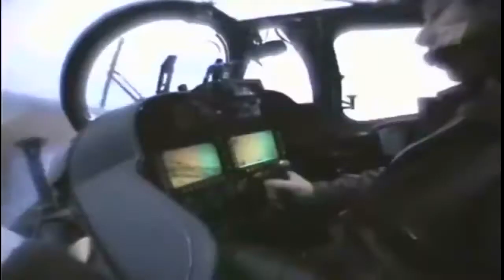GSh-23 쌍열 기관포(ГШ-23)